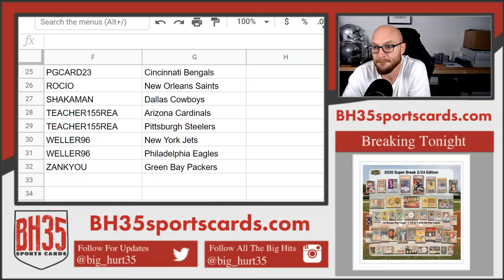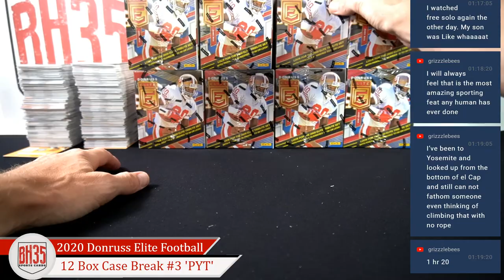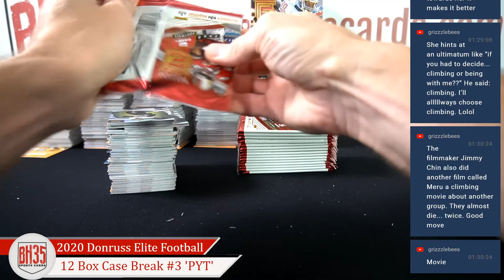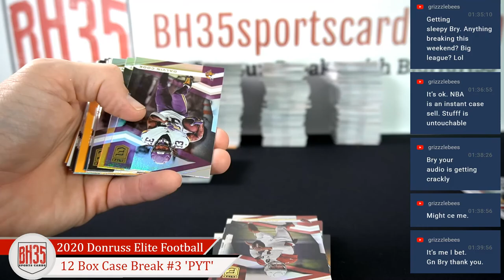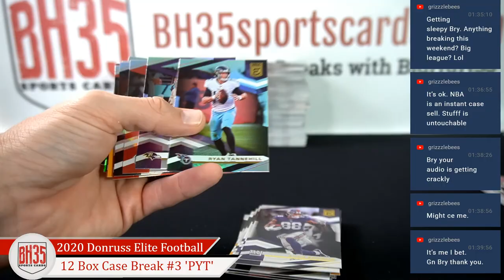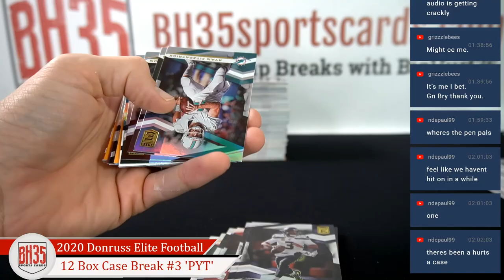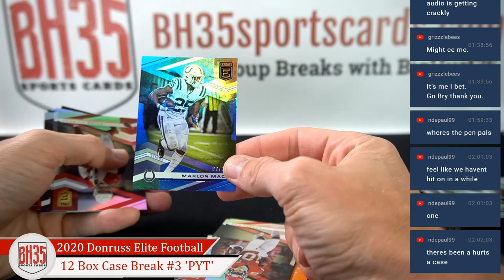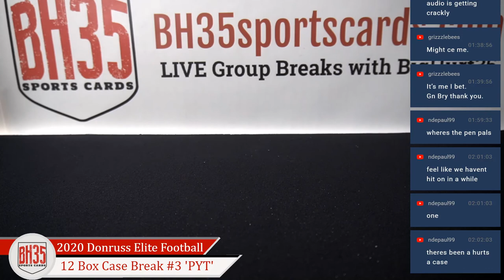2020 Panini Donruss Elite Football | 12 Box Case Break #3 Pick Your Teams